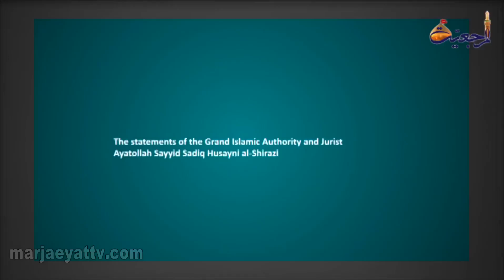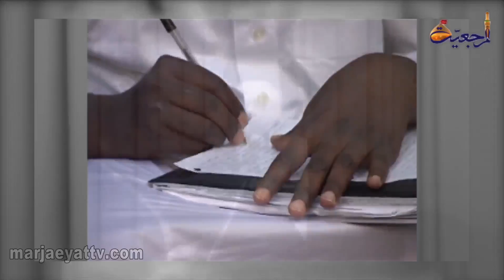The Leading Light. Ayatollah Shirazi’s Lecture Episode # 28